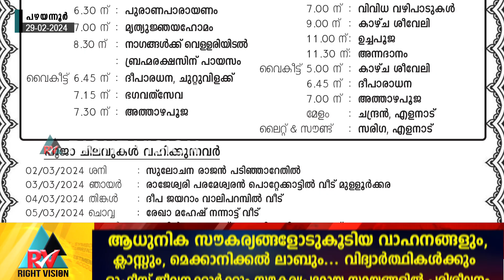പഴയന്നൂർ:: എളനാട് തൃക്കണായ ജഗദീശ്വര ക്ഷേത്രത്തിൽ മഹാ ശിവരാത്രി മഹോത്സവം മാർച്ച്‌ 2 മുതൽ ആരംഭിക്കും